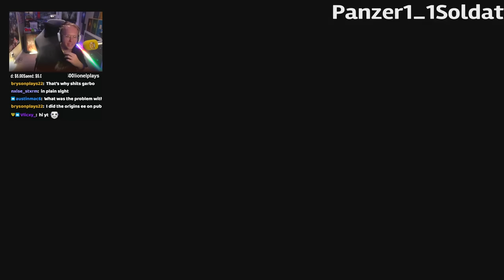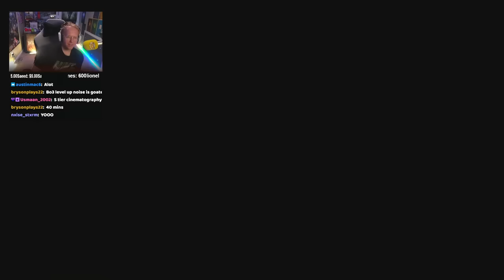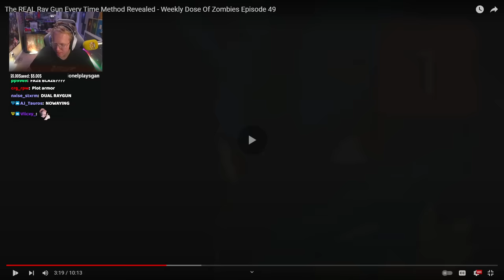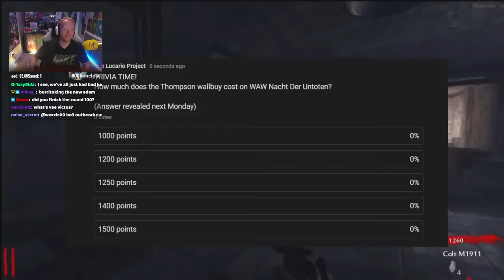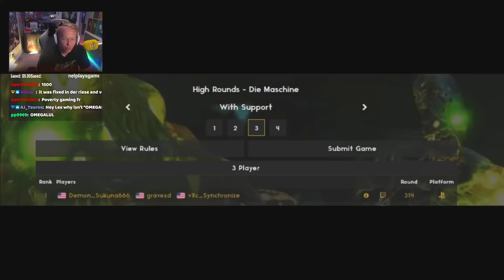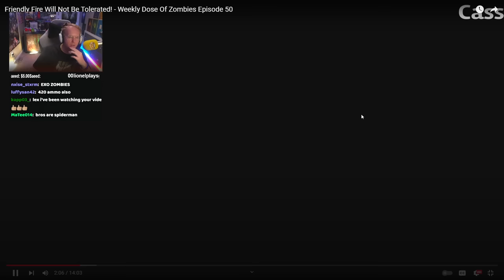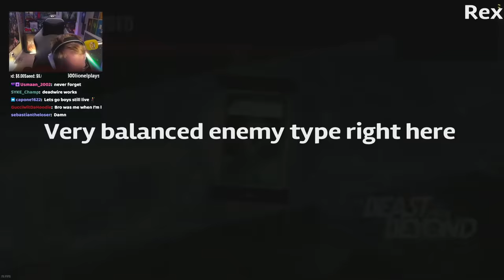1 HOUR 15 MINUTES OF THE WORST ZOMBIE FAILS